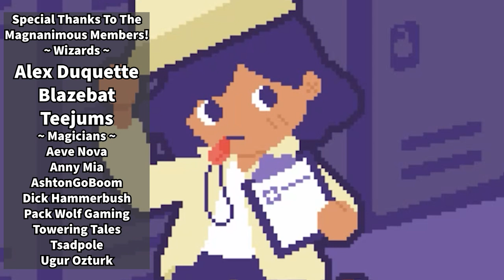Hard Life as a Hall Monitor | P.E. Noire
Stream Rules!